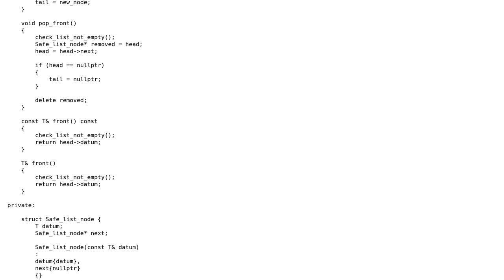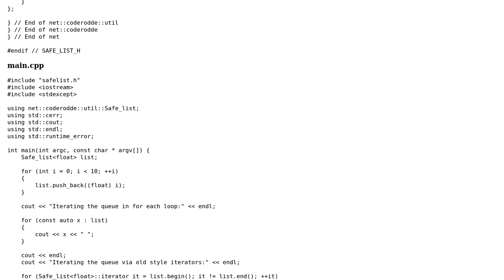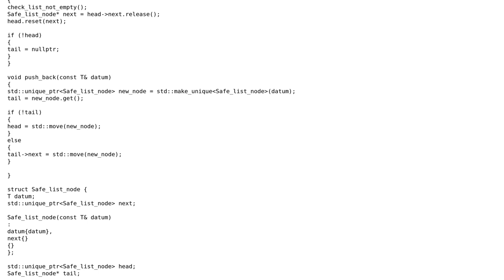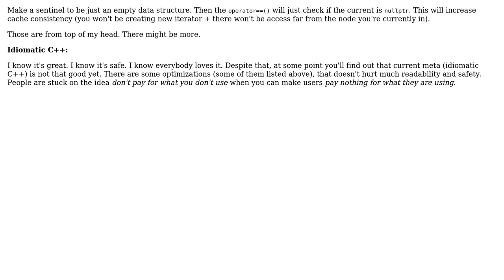An attempt to make a linked list iterator "safe" (2 Solutions!!)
An attempt to make a linked list iterator "safe"

With thanks & praise to God, and with thanks to the many people who have made this project possible! | Content (except music & images) licensed under CC BY-SA | Music | Images & others | With thanks to user ratchet freak user Jamal user Incomputable user coderodde and the Stack Exchange Network Trademarks are property of their respective owners. You are responsible for your own actions.